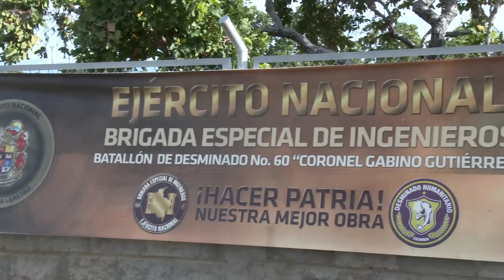Centro Internacional de Desminado Canino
La Brigada de Desminado Humanitario del Ejército Nacional, entrena, prepara y lidera un exigente proceso para adiestrar caninos para labores de desminado militar y humanitario en todo el país. Este es el proceso de entrenamiento que durante un año realiza una pareja soldado-perro.